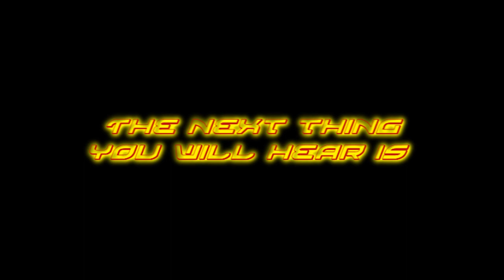My BF3 only in Battlefield 3 entry ( angel of death)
This is my entry for the Bf3 contest please like and fav so pleople will see it!